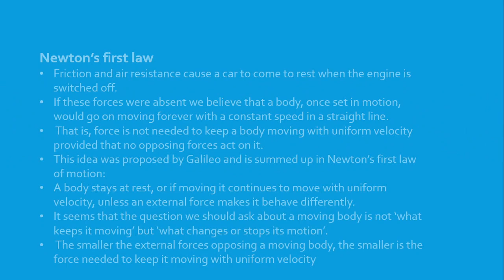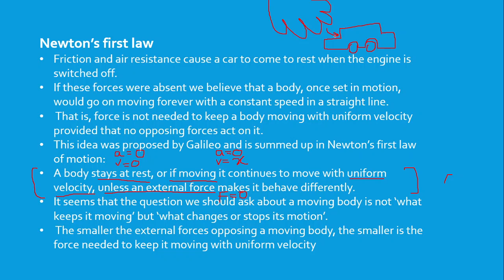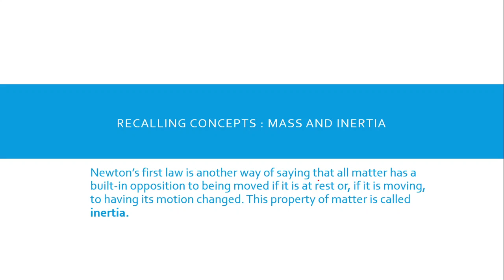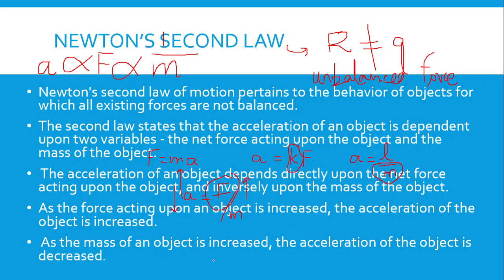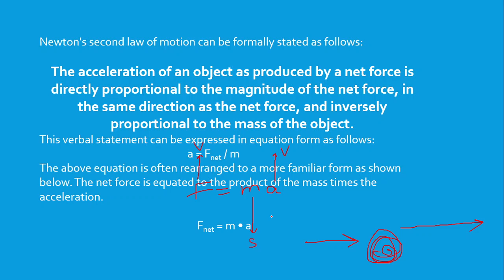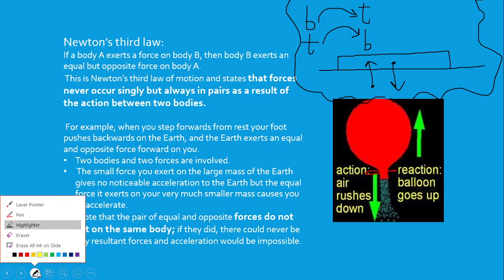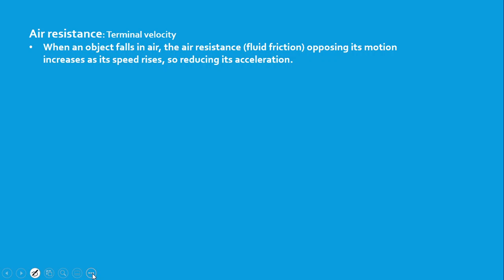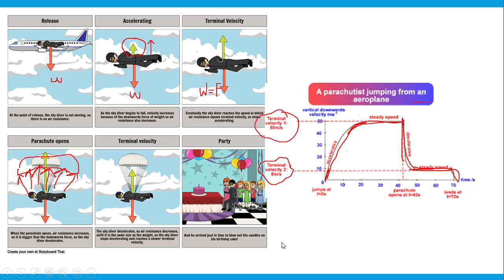1.5 Forces Igcse Physics Revision Part 2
In this channel we teach the Below subjects, I have included links to buy the books to help you get all 9's:

Igcse business studies
Igcse biology
Igcse chemistry
Igcse physics
Igcse accounting
Igcse economics

We also upload some funny, unique and informative videos to help you get through your studies.

You can buy my book on amazon

Start a youtube channel the right way with this

Mic I used for recording this video

Offer for my students only: Amazon Prime free for 6 months!
Get FREE Premium Delivery on millions of items, stream thousands of movies and TV shows, plus get access to exclusive student offers

Please note: buying one or more of the above will help me a lot in spending more time creating useful videos for you in the future. I may receive some compensation at no extra cost to you.